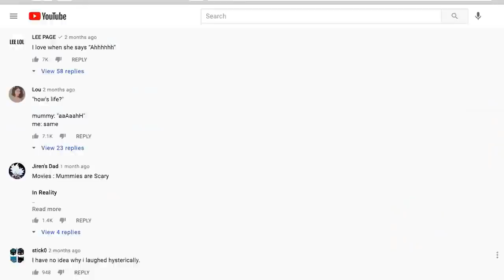WWE hoping for The Rock to appear at Survivor Series: Wrestling Observer Live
WWE wants The Rock for Survivor Series in 2021. Will it happen? [June 11, 2021]